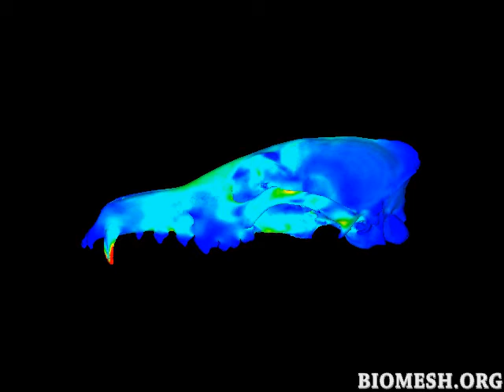FEA Model of Canis simensis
Von Mises stress in an FEA model of a canine bite in Canis simensis